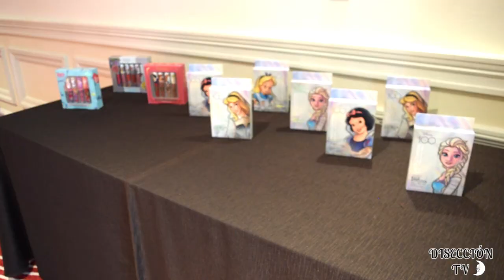MOMENTO DISNEY PRINCESA 2023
Disney continúa con la celebración de los primero 100 años de existencia llevando al público la magia, fantasía, familia, amistad e historias para todos los gustos y edades.
En esta ocasión acudimos a una mañana llena de Princesas en el hotel Four Seasons de la CDMX para tener actividades y dinámicas entretenidas para darle empoderamiento y belleza a las mujeres.

Acudieron en familia madres e hijas disfrazadas de su princesa favorita, mujeres adultas que íbamos solas para volver a ser niñas de nuevo, sentirnos como en un reino disfrutando de cada actividad como en el pasado, recordando nuestra niñez.
Cuenta cuentos, pulseras de la amistad, brillos, maquillaje, pintura en acuarela, ejercicio y una fiesta del Té muy hermosa al lado de las princesas Bella y Rapunzel.

SANDYMOON